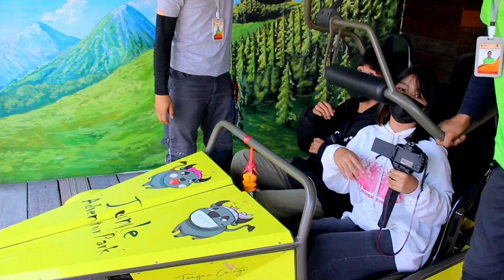เมื่อแม่เกดให้เกลลี่ขับรถเองครั้งแรก คู่จิ้นก็มานะ 🥰 (รถราง)